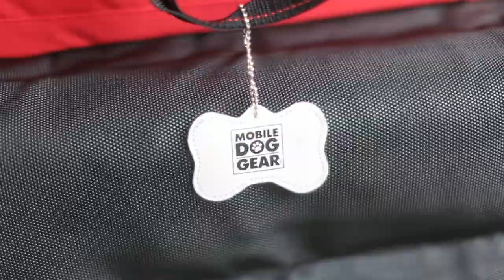Lords and Labradors Travel Essentials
Going on holiday can be daunting when packing for yourself and your pup! We have put together our favourite must-haves for you & your pup! Whether this is a camping trip, or a staycation, we have you covered!

Shop below our essential travel items featured in this video!

Thank you so much for the support, happy shopping! 🐾